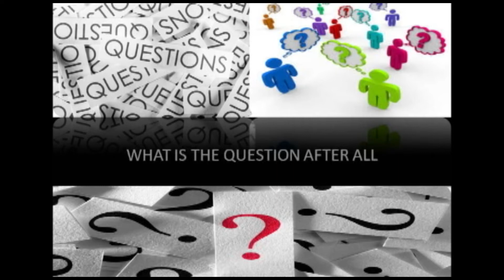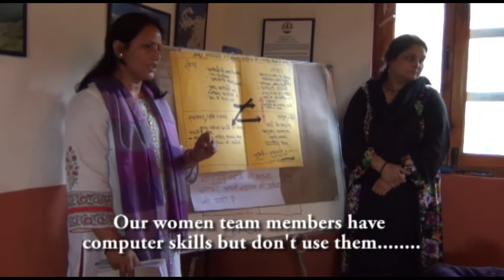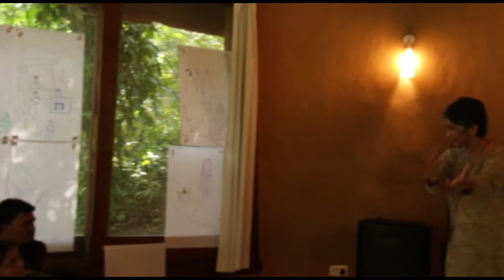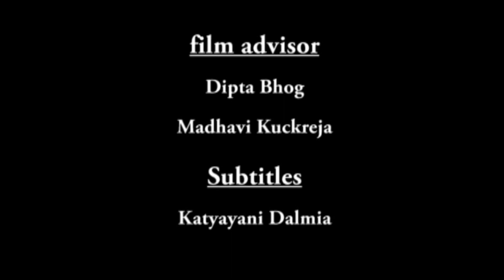what is the question after all